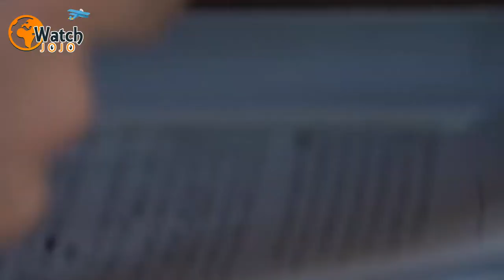In 1967 Stalin’s Daughter Defected To America But 17 Years On She Had A Surprising Change Of Heart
Svetlana Iosifovna Stalina was born in February 1926, the only daughter of Russia’s communist dictator, Joseph Stalin. Her mother was Stalin’s second wife Nadezhda Alliluyeva, and Svetlana was their first child. Svetlana had a half-brother, Yakov, from Stalin’s first marriage, and a younger brother Vasiliy.

Svetlana had a highly troubled life. Her woes started at an early age when her mother died in 1932. Svetlana was just six years old, and the circumstances of her mother’s death were murky. Officially, she died from a burst appendix, but there was widespread speculation that Stalin may have ordered her death or even killed her himself. Others believed Stalin had driven her to suicide.
Stalin, of course, was one of history’s most ruthless rulers. All of his potential rivals were killed or sent to brutal prison camps in Siberia. Even those who escaped the Soviet Union were not safe from the long arm of Stalin’s secret police led by the pitiless Lavrentiy Beria, pictured here with Svetlana on his knee.

For example, one leading rival of Stalin’s, Leon Trotsky, had escaped to live in exile in Mexico City. But he was assassinated in 1940 by a Soviet agent who thrust an ice pick into his skull. Another rival, Grigor Zinoviev, one of the leaders of the 1917 revolution, was subjected to a show trial in 1936. He pled guilty to spurious charges on Stalin’s promise that he would be spared. Stalin had him shot the day after the trial.